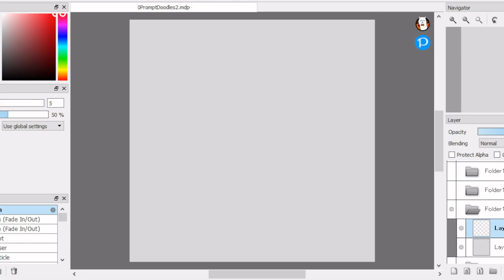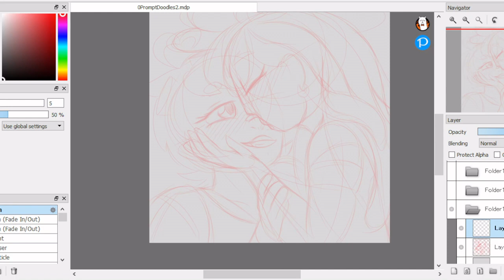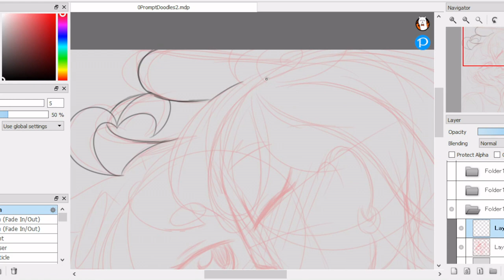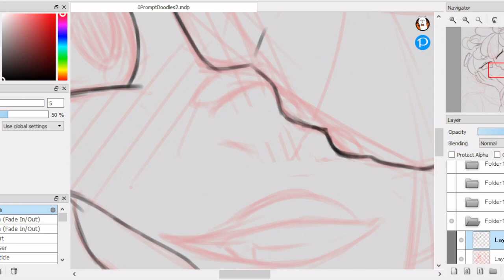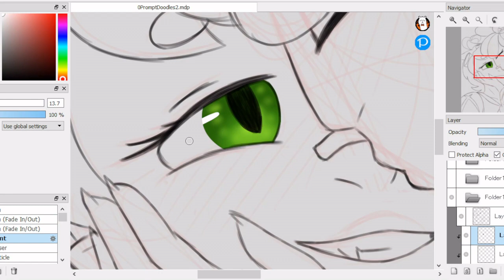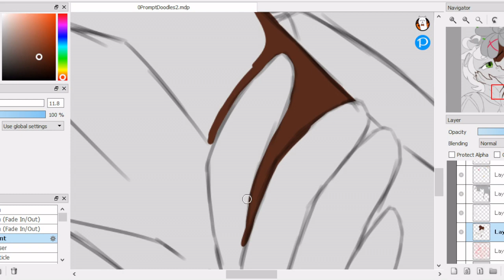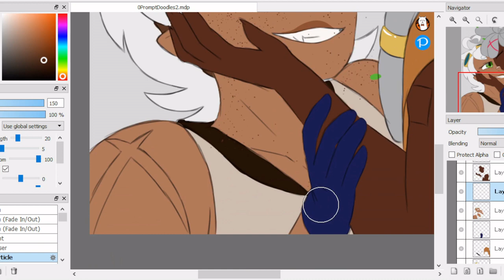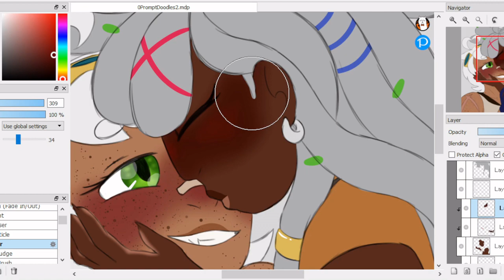Rannett (Genshin) Prompt 6, Week 3 Speedpaint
Sketch: (0:00)
Lineart: (2:51)
Colour: (5:36)
Finished Product: (11:49)

1, 15, 60, 24